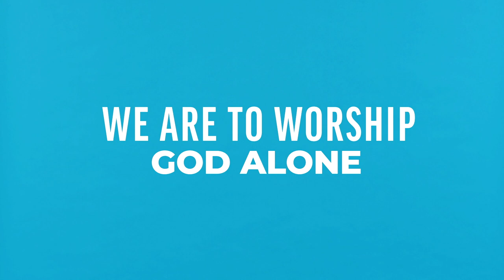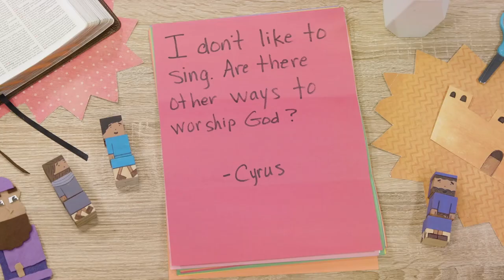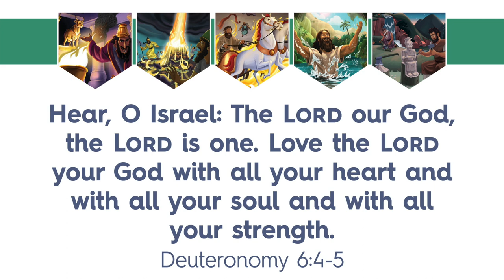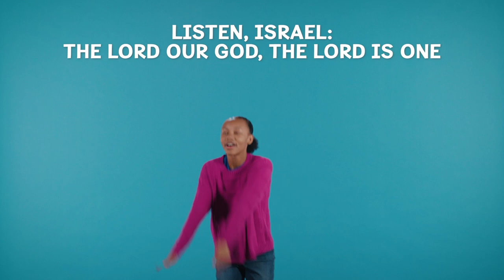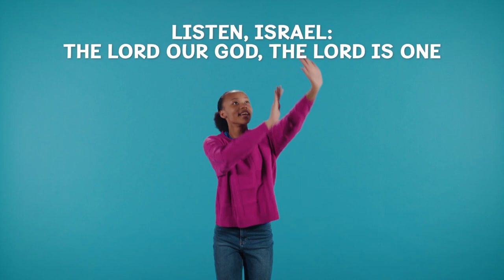KidStep Elementary Lesson | January 8, 2023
Are you new with us? Fill out a Connect Card.